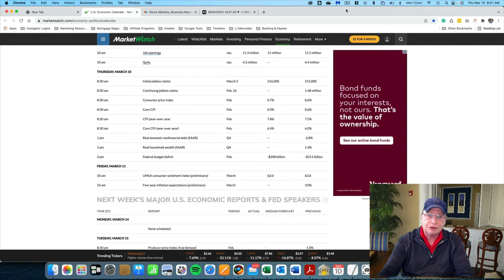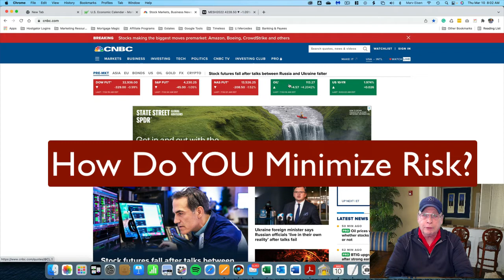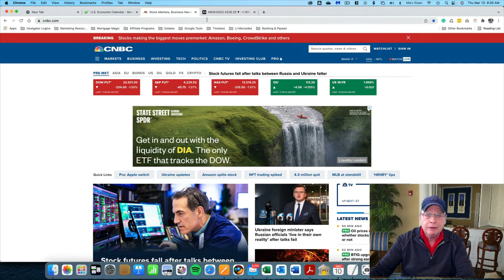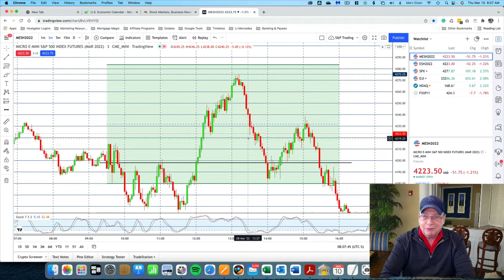How Do YOU Minimize Trading Risk?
Knowing how to minimize risk is the very first thing every day trader needs to know. In fact, knowing how to minimize risk is more important than knowing how to trade because knowing how to trade without knowing how to minimize risk will not lead to long term trading success.
All big businesses that have become successful over the long term have risk minimization at the center of their business model. For example, when a bank makes a mortgage loan and the homeowner default on that loan, the bank minimizes risk by taking away the entire house, not just the portion that they loaned. For them, foreclosure laws protect them and minimize the risk. So how can traders minimize risk?
I consider risk minimization so important that I offer a free course that teaches about recognizing and minimizing risk. Of course, after learning how to minimize risk, it's important to learn how to trade properly. Part of learning how to trade properly is knowing the basic trades and also knowing the trading zone for the day.